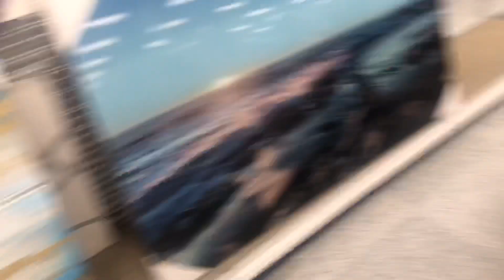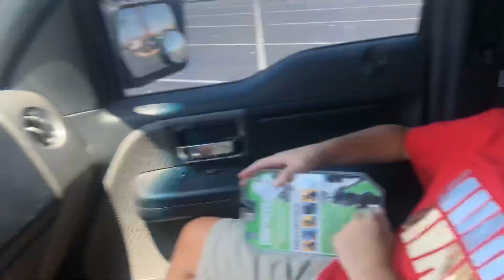Nephew goes to the hospital (crazy) (Vlog 06)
Everyone deserves a nephew like this.

Fortnite:
Faze_creativejay
The212vlogs

marioedits_creativejay
jordanernst212